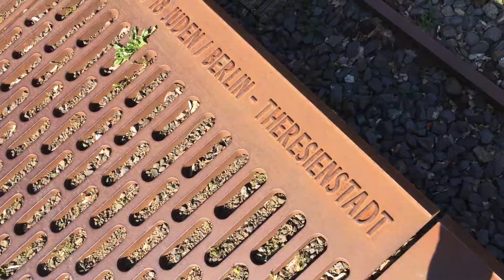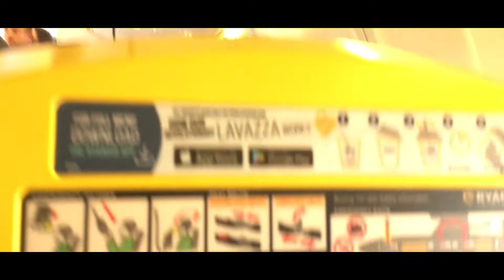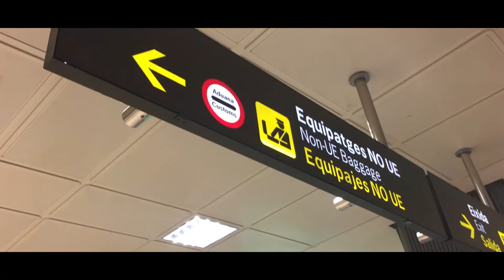BERLÍN! | ULTIMA Y PARTE 2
Buenas! aqui os dejo la parte 2 del vlog de Berlín del año pasado. Dejate un like si te ha gustado ;)